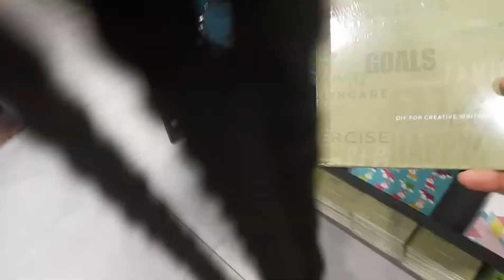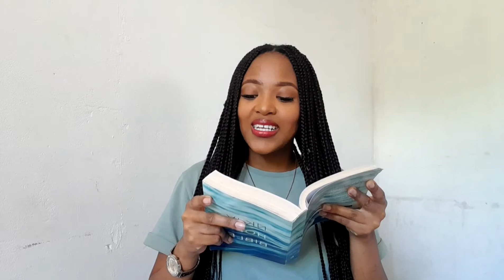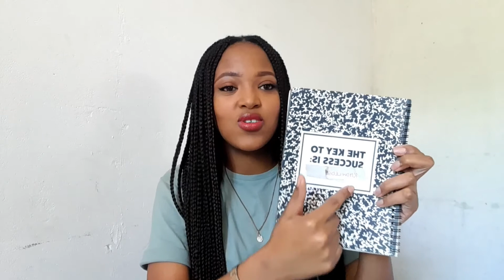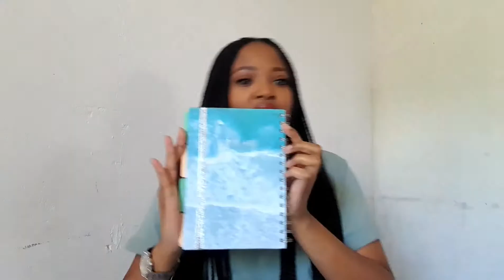My NOTEBOOKS | WHY YOU SHOULD KEEP ONE |SOUTH AFRICAN YOUTUBER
Hi guys. Happy New Year.
I hope you enjoy this video and I hope it encourages you to get a notebook and write all you dreams, desires and plans down.